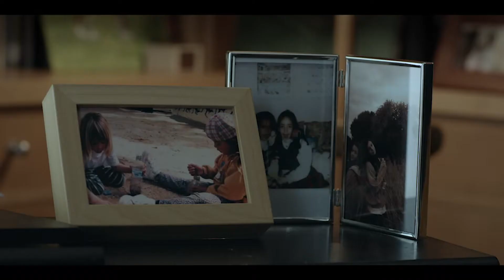Sección Oficial Largometrajes Ficción